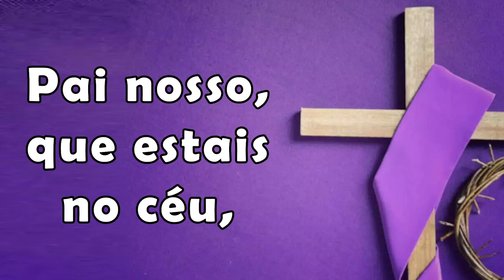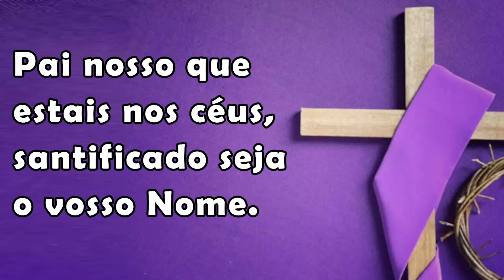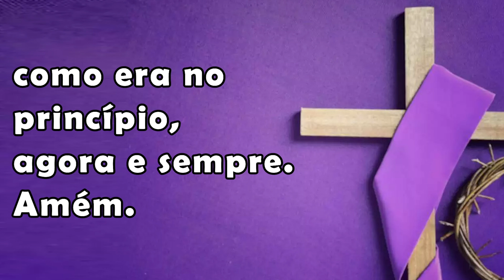Oração da Quaresma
A Quaresma é um período muito importante para a Igreja Católica. Durante a quaresma, vivemos um período de conversão, que é quando nós devemos nos arrepender de nossos pecados e mudarmos para nos tornar pessoas melhores e mais próximas de Cristo. Aprenda esta oração da quaresma para rezar neste período importante para os cristãos. Neste período litúrgico, os fieis colocam-se em oração para preparar o espírito para a acolhida de Jesus Cristo, ressuscitado no Domingo de Páscoa. É na quaresma que os cristãos renascem em Cristo na forma da oração, que pode ser feita no dia a dia, não somente indo à Igreja. Reze esta oração para a quaresma com muita fé, durante todos os dias do período quaresmal entre a quarta feira de cinzas e a semana santa.

Quem acredita em Deus precisa rezar a oração da quaresma e ter fé que Deus escutará e atenderá seu pedido!

🙏 Oração para a quaresma: Pai nosso, que estais no céu, durante esta época de arrependimento, tende misericórdia de nós... (Veja a oração completa no vídeo)

Após a oração da quaresma, rezar também com fé:
🙏 Pai nosso
🙏 Ave Maria
🙏 Glória

00:00 - Oração da Quaresma
03:13 - Orações para rezar com fé no Youtube